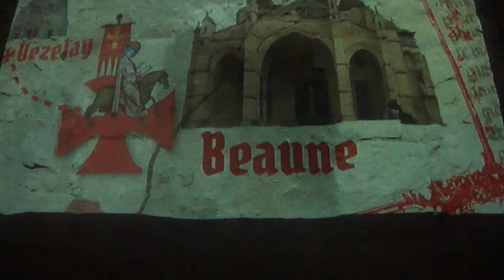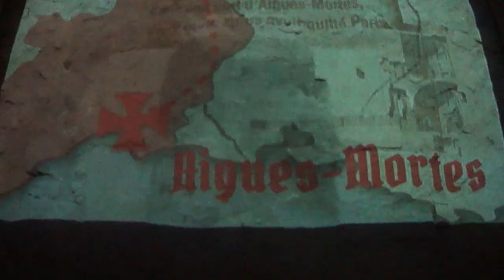King Louis' IX journey from Paris to Aigues-Mortes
Aigues-Mortes in the Camargue, a planned medieval city built by the order of King Louis IX, was celebrating the 800th birthday of the king with a special exhibition. Many of the towers along the ramparts of the intact walls held interesting displays about King Louis IX, including this clever animation projected onto a floor in one of the towers, which makes use of medieval manuscript illuminations to illustrate a journey the king made from Paris to Aigues-Mortes.